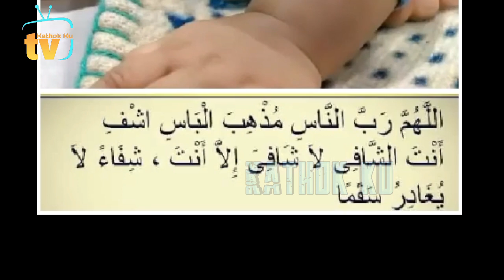Kekiyutan Leslar yg Ditunggu❗️Kondisi Terkini Al FatiH Billar❓️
Jangan Lupa: _
Thankz!!..